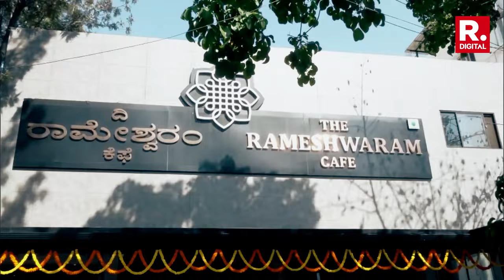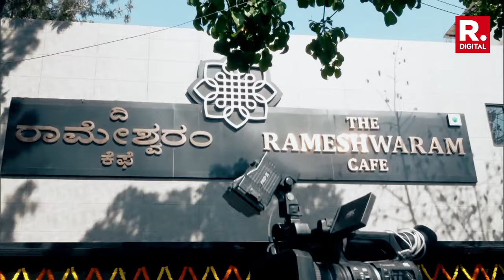Republic Accesses First Pictures Of Rameshwaram Cafe Blast Accused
First pictures of the two main accused in the Rameshwaram Cafe Blast has been accessed by Republic. Both the suspects were arrested by NIA
on April 12 from Kolkata. The NIA arrested Mussavir Hussain Shazib
and Abdul Mateen Taha. They are the suspected masterminds behind the
IED blast inside the famed Rameshwaram cafe. Atleast 10 people were injured in the blast that occurred on March 1.